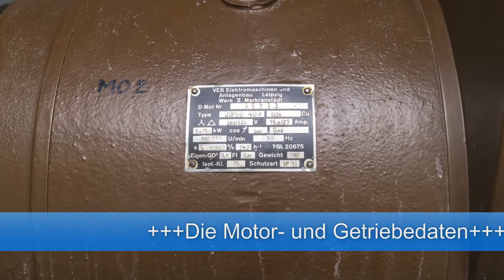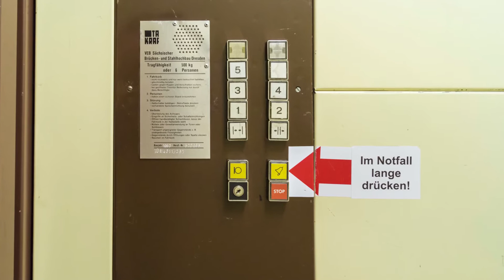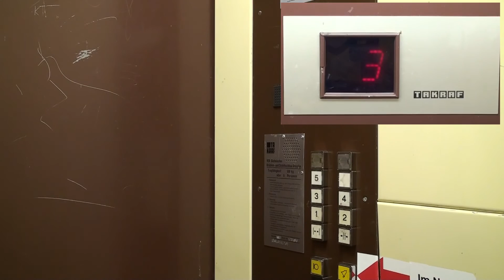Originalaufzug DDR73/1990/Personenaufzug/500kg in HD (1080p)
Baujahr 1990
Etagen: 1 - 5

Es ist ein Personenaufzug mit 500kg Tragkraft zu sehen.
Er hat eine automatische Innentür als Fahrkorbabschluß.
Er befindet sich im gleichen Gebäude wie #72.

Alle Einzelbilder sind mit Photoshop nachbearbeitet worden.